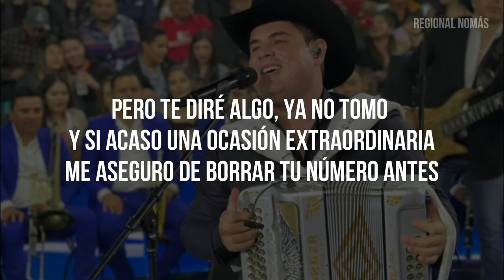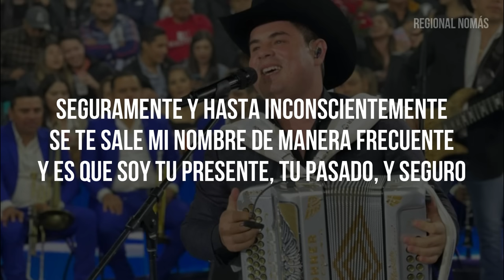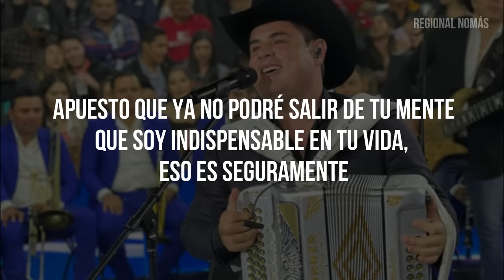Alfredo Olivas - Seguramente (LETRA)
Seguramente (Lyrics)
Alfredo Olivas, Con Letras

Letra:

Seguramente esperabas que te hablara esta noche
Tomado como en las anteriores

Pero te diré algo
Ya no tomo y si acaso una ocasión extraordinaria
Me aseguro de borrar tu número antes

Seguramente publicas todo lo que publicas
Con el afán de darme en la madre

Y tus comentarios van con la consigna de acabarme
Pero para eso se ocupa que tomes un curso donde yo doy las clases

Seguramente y hasta inconscientemente
Se te sale mi nombre de manera frecuente
Y es que soy tu presente, tu pasado, y seguro

Estoy en tu lista de metas a futuro

Sigues con el viejo truco de niña indiferente
Pero te estás muriendo porque te tenga enfrente
Y vas a ver que hasta gritas que me necesitas

Apuesto que ya no podré salir de tu mente
Que ser indispensable en tu vida, eso es seguramente

Que soy indispensable en tu vida, eso es seguramente